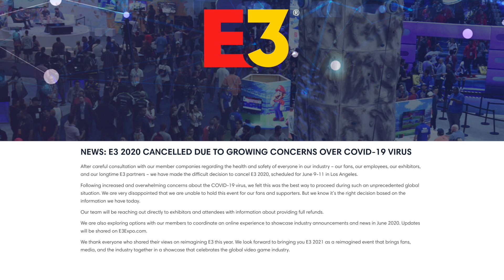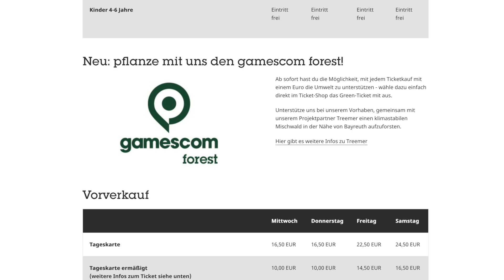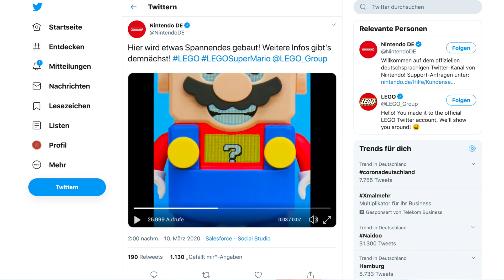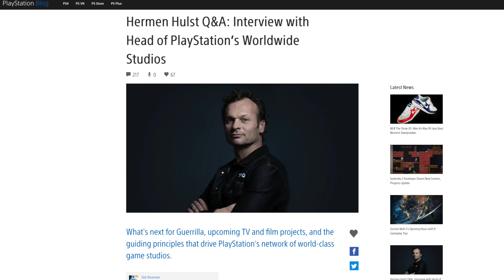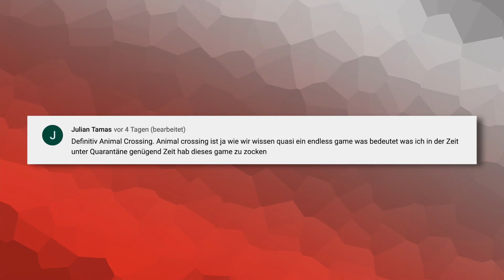NEWS 🔥 LEGO Super Mario - Call of Duty: Warzone - E3 abgesagt - gamescom Tickets - Horizon für PC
Das Coronavirus hat die Spielebranche längst eingeholt - aber es gibt auch sehr, sehr geile Nachrichten der Woche! Seht selbst!

SUPPORTE UNS! Direkt über diesen Link bestellen:
● Call of Duty: Modern Warfare

● Horizon: Zero Dawn

Mitmachen? Community-DISCORD-Server

Vio, Cookie, Seb, Chris und Tobi